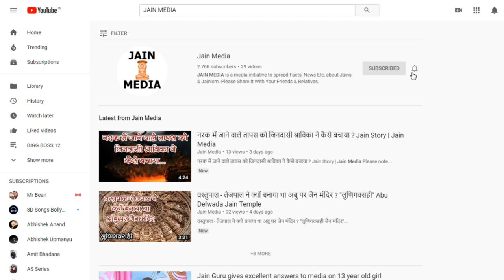King Meghrath's Story Of Saving A Pigeon | Tirthankar Parmatma Shantinath Bhagwan's Story | Jainism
प्रणाम,
हमारा इतिहास वीरता से भरा पड़ा है, वीरता का अर्थ युद्ध करके जीतना ही नहीं होता, सोचिये अगर एक व्यक्ति किसी के प्राणों की रक्षा करें, और किसी के प्राणों की रक्षा हेतु अगर खुद खुद के प्राण दांव परा लगा दें तो क्या वह वीरता नहीं | मासूम जानवरों पर अत्याचार करना वीरता नहीं होती, ये सच्चाई सभी को जल्द समझ आए यही प्रार्थना |
ऐसी ही एक वीरता की कहानी आप कल्याण मित्रों के साथ शेयर करने का यह छोटा सा प्रयास है, प्रार्थना करते हैं आप सब सेफ हैं सुरक्षित है,
कल्याण मित्रों,
Jain Media पर बहुत जल्द एक बहुत बड़ा Announcement आप सभी के लिए होने वाला है, बने रहिए हमारे साथ |
जय जिनशासन

एक कबूतर के लिए अपने प्राण दांव पर लगा दिए और वही आत्मा भविष्य में बनी तीर्थंकर | तीर्थंकर भगवान श्री शांतिनाथ भगवान की कहानी |

Speaker : Mehul. A. Jain